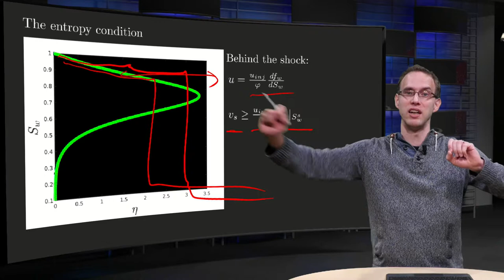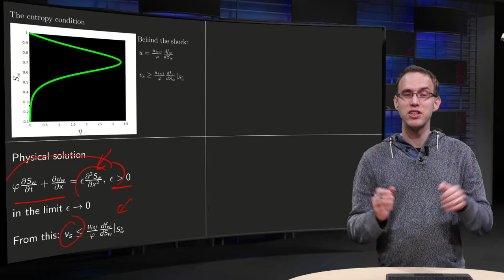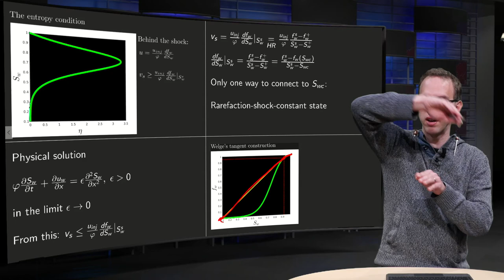The entropy condition - idea and summary